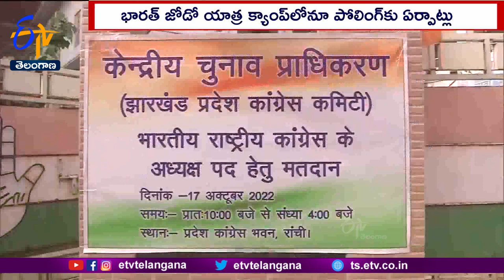Congress Presidential Election 2022 | Polling Ends in Mallikarjun Kharge vs Shashi Tharoor Contest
దేశవ్యాప్తంగా కాంగ్రెస్  పార్టీ అధ్యక్ష ఎన్నికల పోలింగ్ ముగిసింది. ఉదయం 10 గంటలకు ప్రారంభమైన ఓటింగ్ సాయంత్రం 4 గంటల వరకు 96 శాతం పోలింగ్ నమోదైనట్లు ఎన్నికల ప్యానెల్  ఛైర్మన్  మధుసూదన్  మిస్త్రీ వెల్లడించారు. దేశవ్యాప్తంగా ఏర్పాటు చేసిన 65 పోలింగ్ బూత్ లలో 9వేల 500మంది ప్రతినిధులు ఓటుహక్కును వినియోగించుకున్నట్లు తెలిపారు. దిల్లీలోని AICC కేంద్ర కార్యాలయంలో సోనియా, ప్రియాంక, మన్మోహన్, చిదంబరం సహా పలువురు ఓటేశారు.